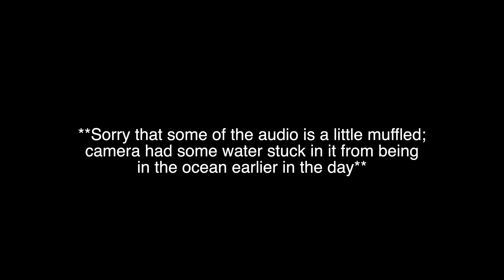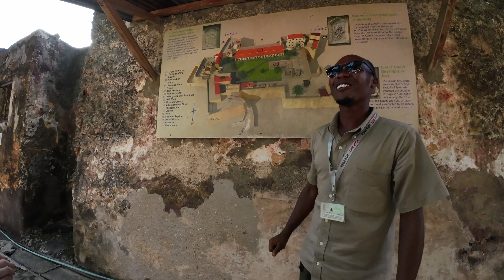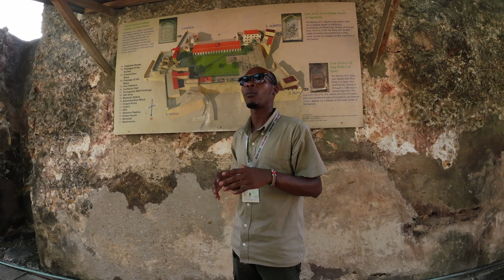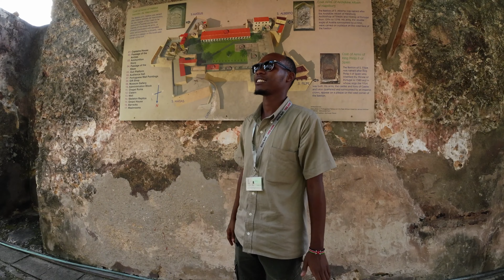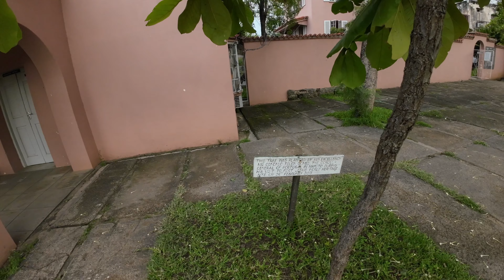Strolling through Old Town Mombasa and Fort Jesus in Kenya 🇰🇪 - Africa Travel Vlog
Come with me as I go on a lovely walk through the part of Mombasa everyone says never to walk through by yourself, and check out Mombasa's most popular tourist attraction: a fort that is supposed to look like Jesus.